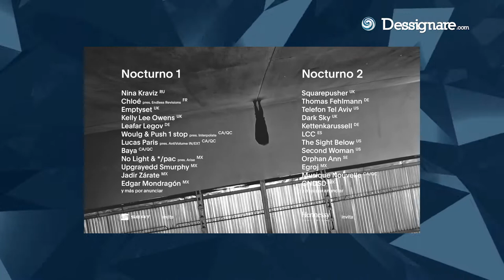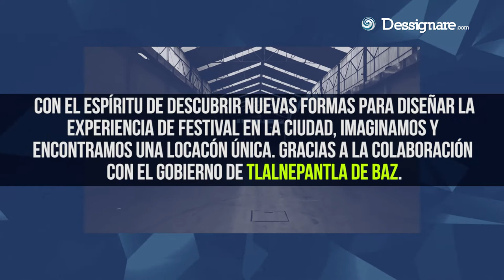MUTEK mx estrena sede en Fábrica Indutrial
La Edición 14 de MUTEK.MX plantea un propósito y una misión renovados, cuya versión local tendrá lugar entre 22 y 26 de noviembre en la Ciudad de México.

Bajo una constante auto reflexión y remodelando el festival como un vehículo para experiencias variadas y reveladoras, la trayectoria de los programas de este año tienen la intención de crear una narrativa distintiva y proveer una apertura hacia los lados más aventureros de la música electrónica y la creatividad digital.

🎬 SOBRE EL PROYECTO:

Estrenando espacios, artistas sin precedentes y nuevas sensaciones en este embarque de MUTEK.MX: una jornada única para reunir a su comunidad y al mundo.

Nocturno 1 y 2 estrena lugar para la Edición 14 con MUTEK y tendrá como sede una histórica fábrica de acero totalmente renovada en donde los contenidos audiovisuales y las intervenciones artísticas le darán a la audiencia una experiencia inmersiva completa.

Fábrica cuenta con 18,000 metros cuadrados, donde se desplegarán tres escenarios, así como todos los servicios necesarios de logística y transporte para vivir una jornada memorable.